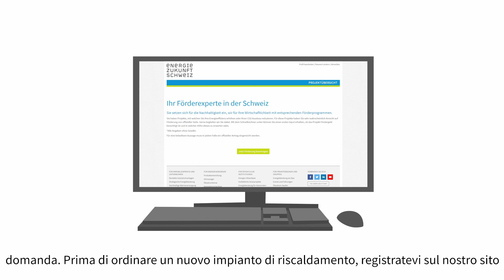Premio clima per riscaldamenti rinnovabili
I sistemi di riscaldamento rinnovabili utilizzano fonti energetiche locali (come il legno oppure il calore ambientale o geotermico) e proteggono il clima. Energie Zukunft Schweiz offre un grande programma di incentivazione per rendere i riscaldamenti rinnovabili più convenienti in tutta la Svizzera.